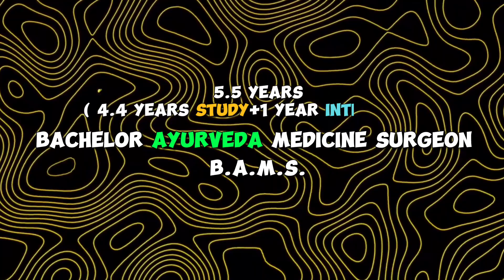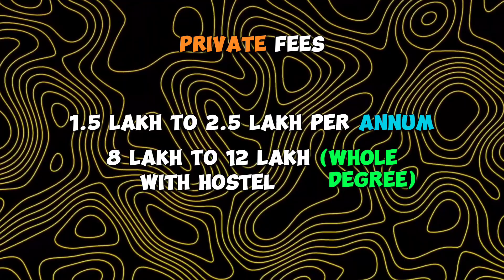B A M S Degree for medical students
Latest Update Contact With Shikshamed

SHIKSHAMED Expert Counselors Provide 100% Admission Guidance in NEET Counseling Process Step by Step as per your Score & Budget.
100% Admission Guidance for Govt. | Management & NRI Quota
Lowest Fees for Private MBBS Colleges in India | State Wise MBBS Medical College India